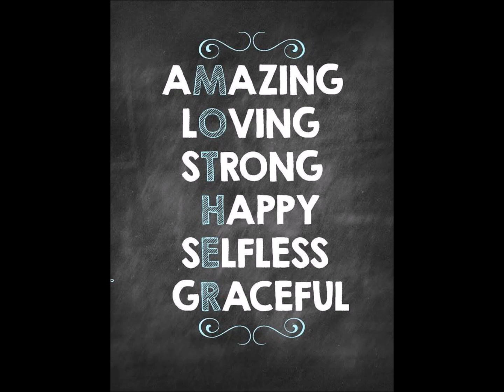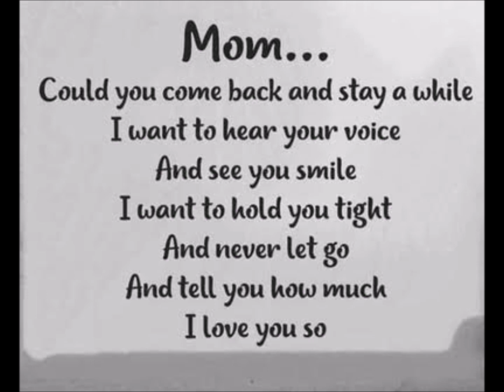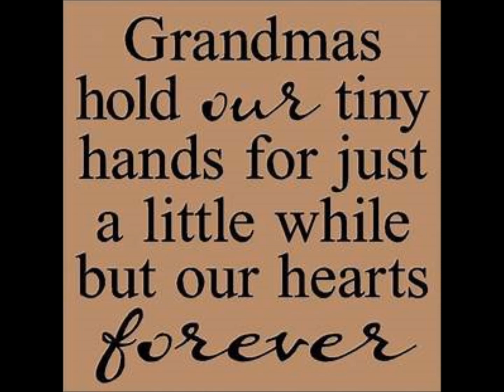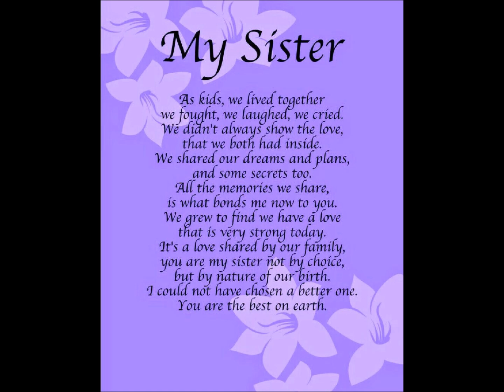Dorothy L. Coley